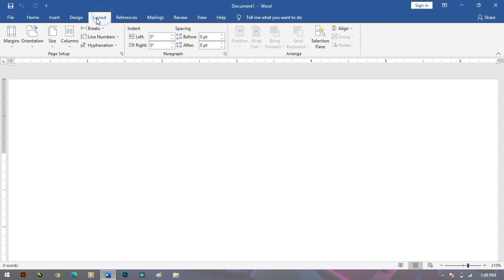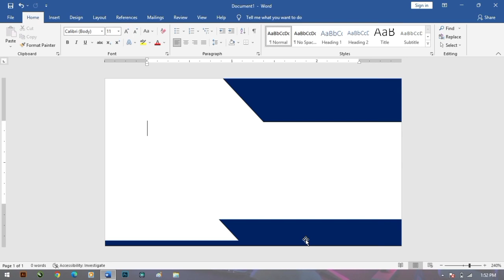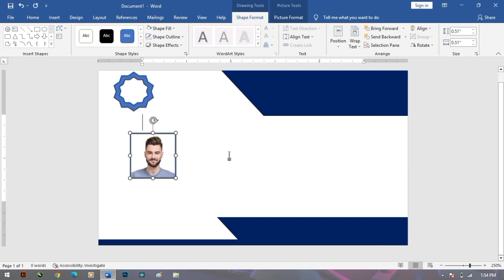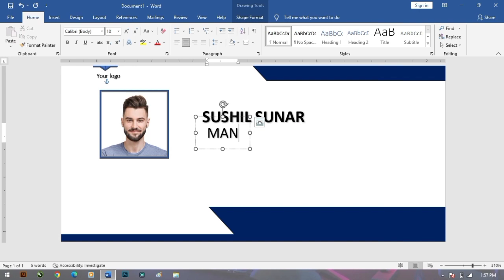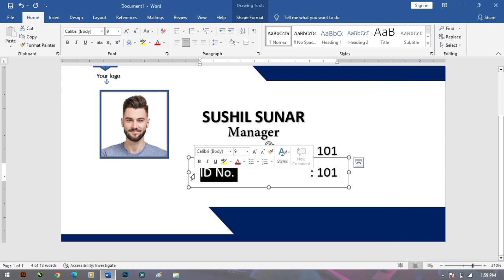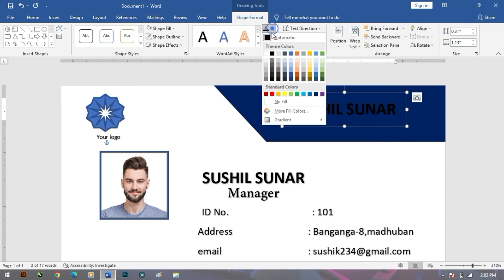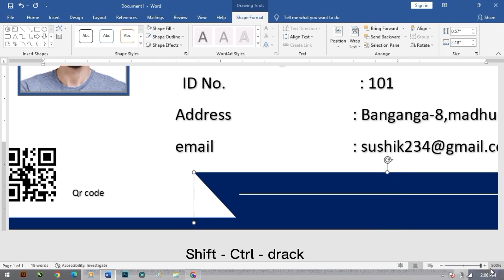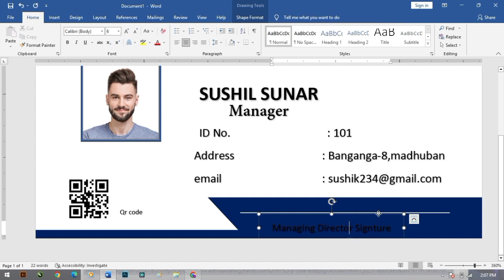How to make a Id Card Design in Microsoft Word